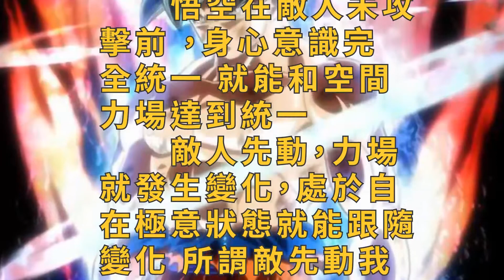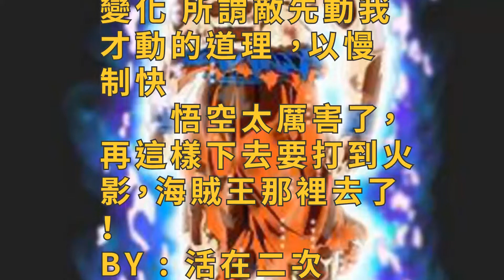龍珠超：孫悟空的自在極意功，其實有兩層境界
我終於明白維斯的意思了，關於兩體自在極意功。

　　維斯在116說了，自在極易攻分為速度防禦體和自動攻擊體，而悟空達到的只是初級的速度防禦體，周圍藍色氣焰。
　　而維斯最新說的自動攻擊體是官方給的紅色氣焰型。